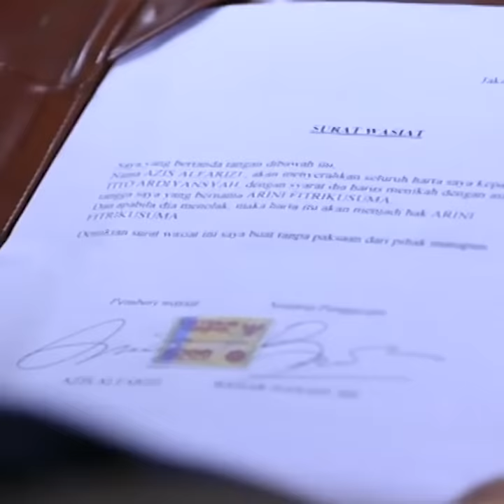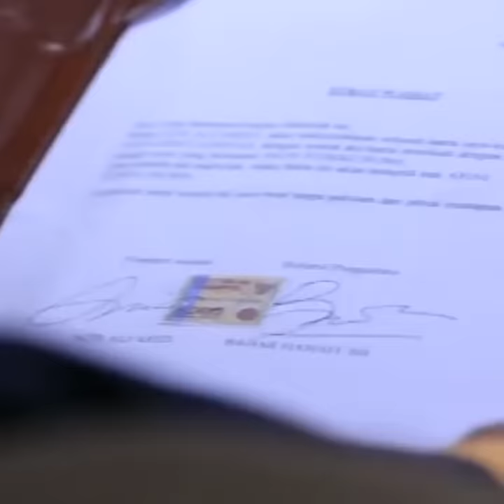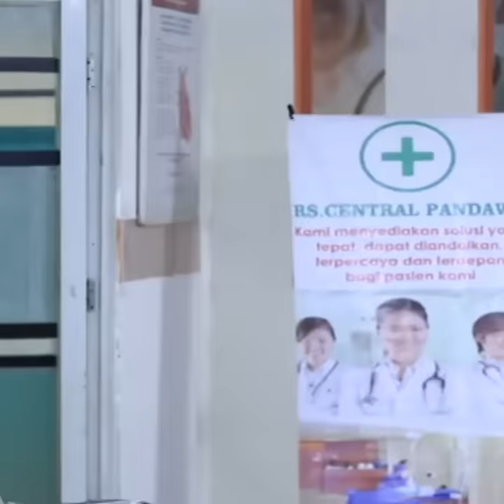Ksah gadis kampung berjodoh dengan pria berada